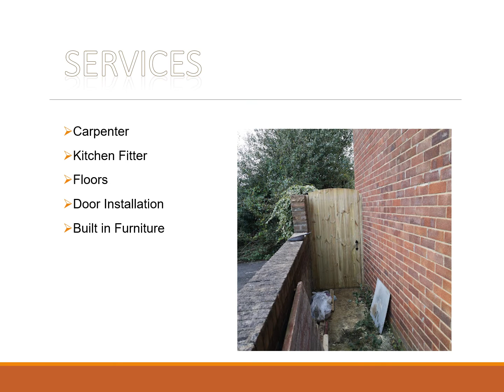Expert Carpenter in Yate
Looking for a Carpenter in Yate? Then Moutaz Carpentry is the right name for you. Qualified carpenter specialising in all aspects general carpentry work! They service commercial and residential customers across Yate & The Bristol region.They pride theirselves on offering high quality work at affordable rates.Call today, no obligation quote, no jobs too big or too small.